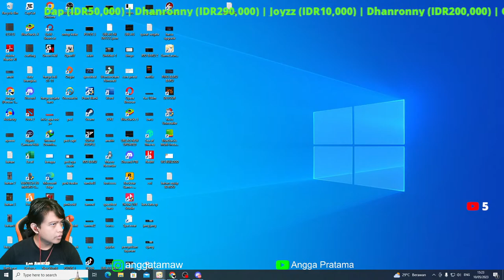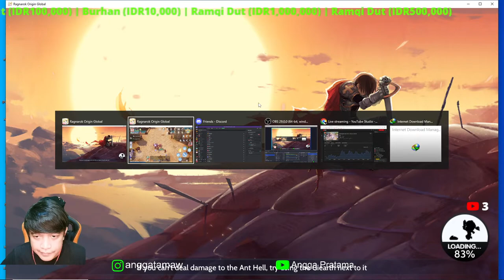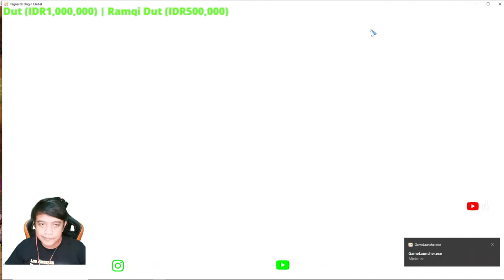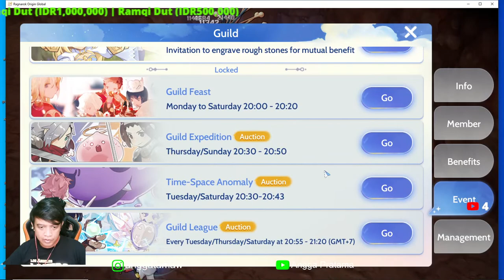[LIVE] RAGNAROK ORIGIN GLOBAL ¬ WHITESMITH KERE HORE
SUBATHON :
50k = 30 menit
100k = 1jam
500k = 6jam
1jt = 12jam
2jt = 26jam
5jt = 75jam